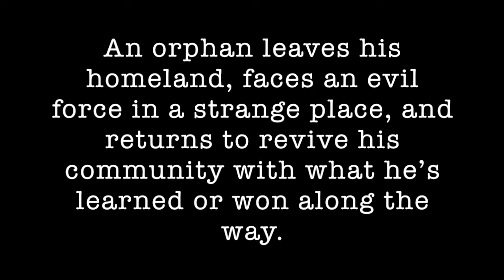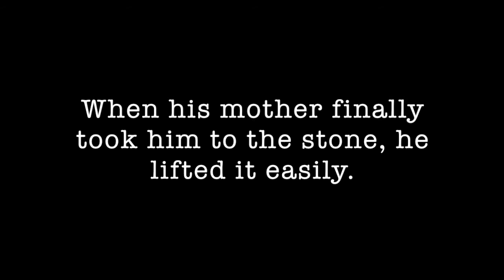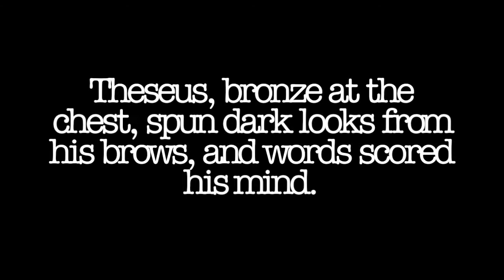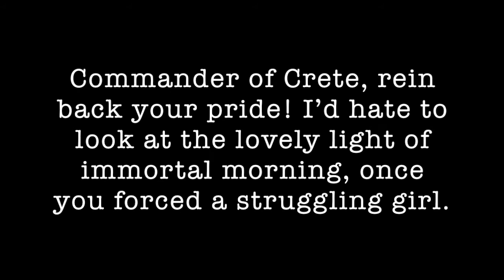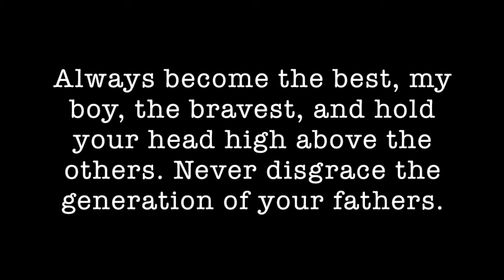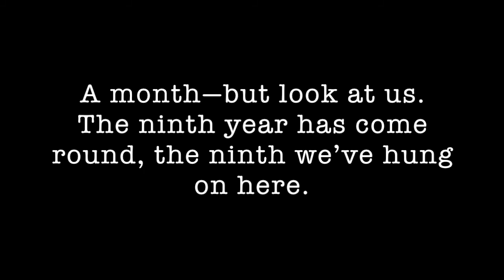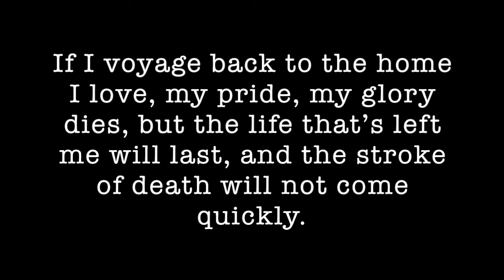Best of the West #1: Greek Heroism: Theseus, Hector, Achilles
Instructor Mark Riebling discusses the myth of Theseus and Homer's Iliad for Literature-Humanities 9A, an MODG college-prep honors program based on the Literature-Humanities course at Columbia University.  A printable, searchable PDF of the course reader may be obtained by writing: . The Zoom audio of this seminar has been edited to protect the privacy of minor participants.